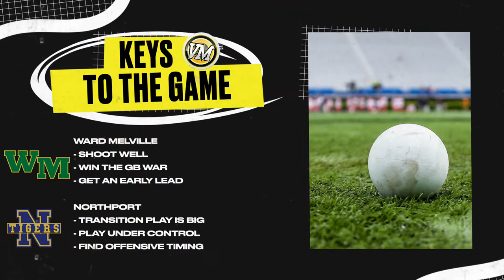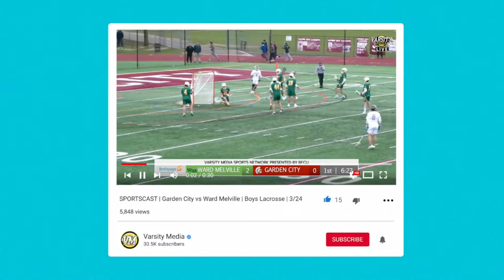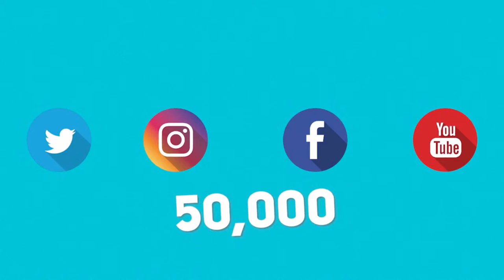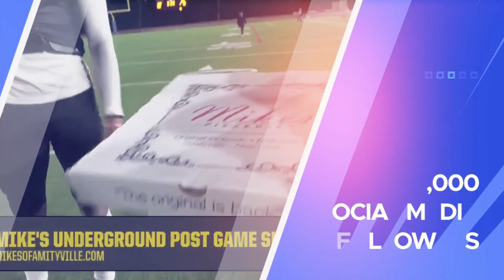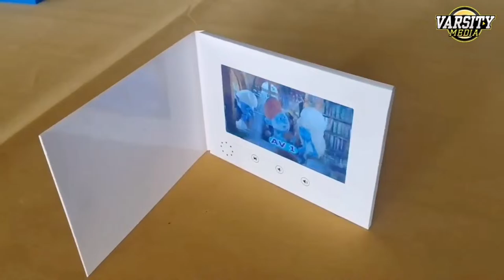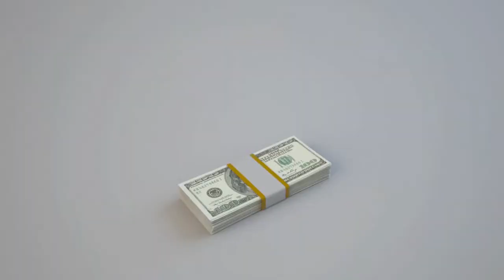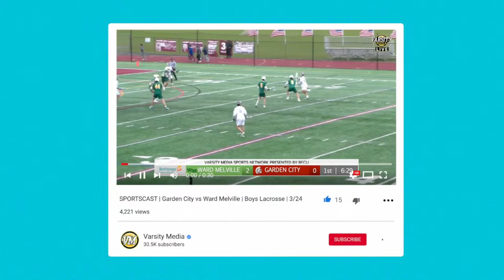SPORTSCAST | Ward Melville vs. Northport | Boys Varsity Lacrosse | 4/12 | 5 PM